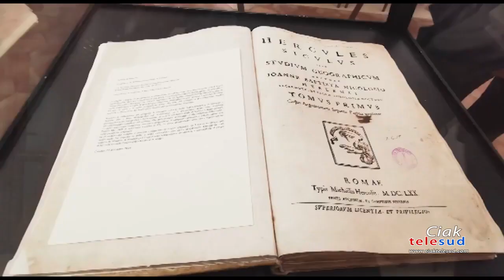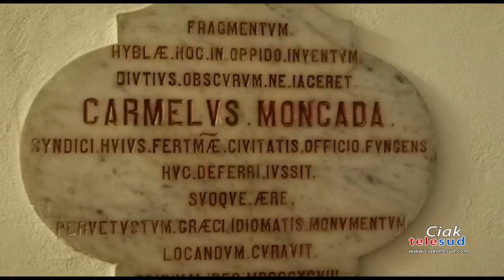A Paternò, serata all’insegna della cultura e dell’arte, con la “Notte dei Musei”. Evento che ha ris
A Paternò, serata all’insegna della cultura e dell’arte, con la “Notte dei Musei”.
Evento che ha riscosso un discreto successo, da riproporre, soprattutto per i giovani.